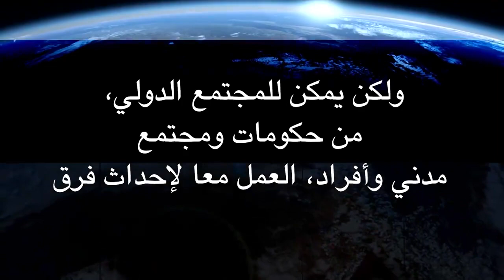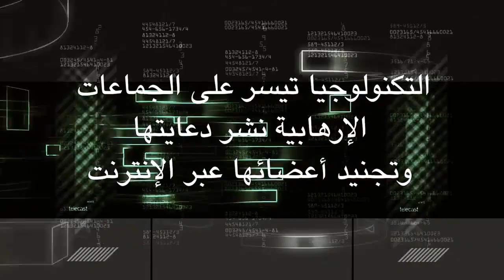الإرهاب لا يرتبط بأي عرق أو دين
الإرهاب لا يرتبط بأي عرق أو دين، لا توجد دولة في مأمن من الإرهاب، ولا يمكن لأي دولة التصدي لهذا التحدي بمفردها...